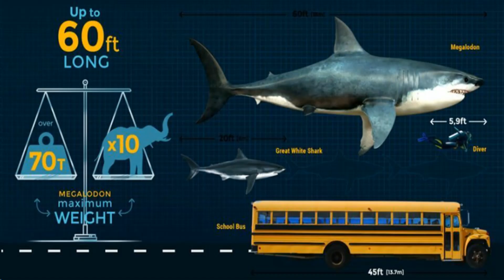5 Cool Facts about Megalodon